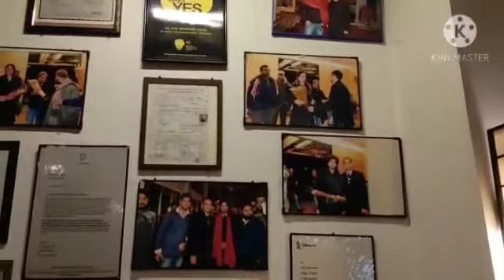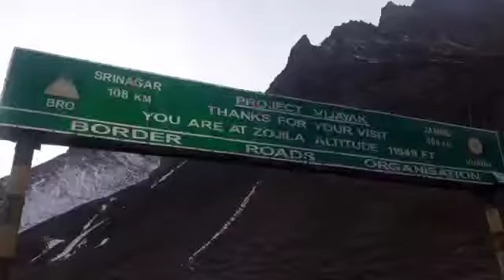crazy foodie sister#kashmir vlog#srinagar part 2 sonamarg#paradise on earth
kashmir sonamarg is a hill station in ganderdbal district.

This videos are only about the beauty of kashmir .and which hotels we stayed...
we have not shown any shopping video in all are vlogs..if u guyz keep supporting next time for sure we ll show u many more places and even shopping spots..

Hotel: Grandmahal